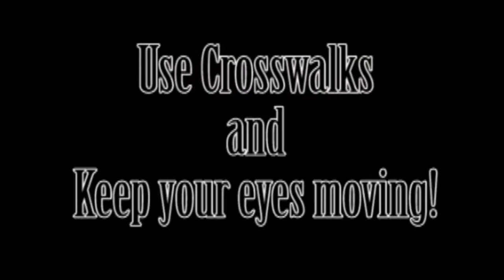2022 05 16